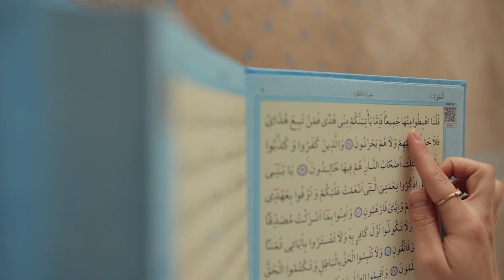জনপ্রিয় নতুন গজল|| Allah'r voy||আল্লাহর ভয়||Hafiz Abdul Halim|| new gojol 2023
hello friends
 plz muje support kore